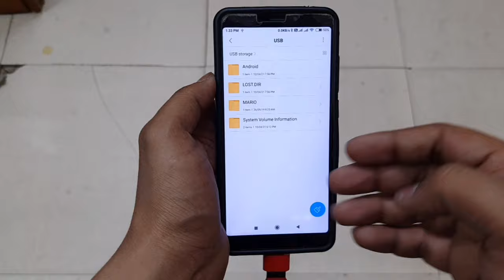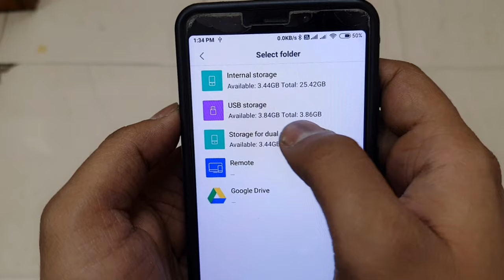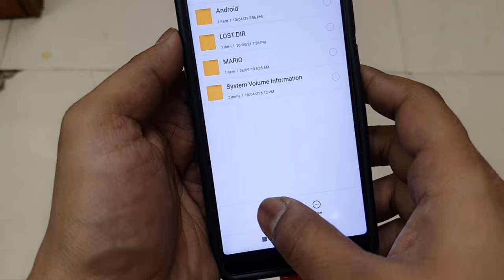Mobile Ki Photo Pendrive Mein Kaise Dalen | How To Transfer Mobile Photos To Pendrive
Mobile Se Photo Pendrive Me Kaise Laye Aaj Hum Aapko Batane Wale Hai Ki Mobile Se Photo Pendrive Me Kaise Dale